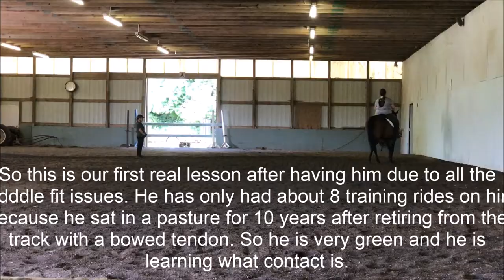Barn Vlog & Tack Up With Me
♥♥♥ OPEN ME FOR DETAILS AND SURPRISES ♥♥♥

Hey guys! So today was our first real lesson since having Winny. Or Winchester is his full barn name. He doesn't understand what we are asking quite yet, as well as he is the type that works best if you make him think that what you are asking is his idea originally. But today felt great! We had a spook at the end of the arena where we were working, hence why we stuck to one end of the arena for a bit to get him past being a doofus. But none the less I love the big man and can't wait to see what happens during our show in August!!!